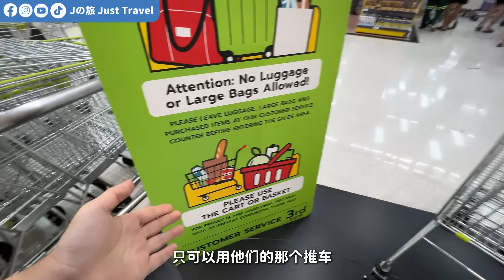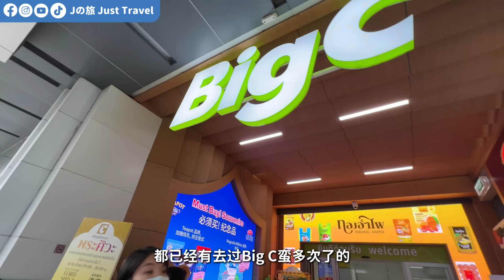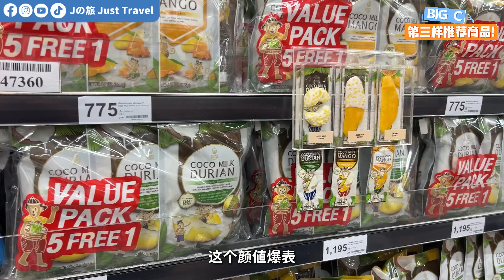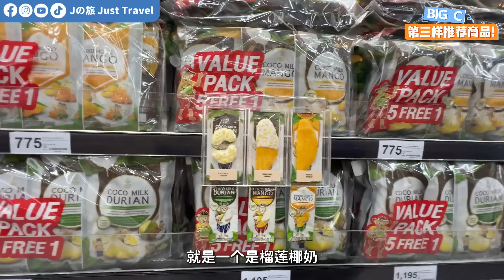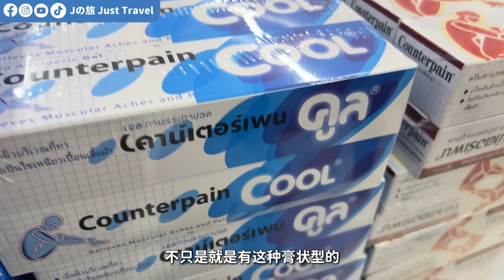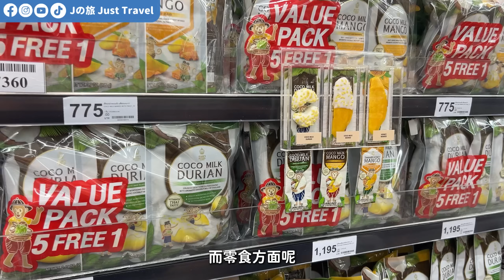2024年最新泰国Big C伴手礼攻略：十大超值好物买这些回国送朋友就对了！【环游泰国EP41】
🤩参加抽奖活动送果干！🤩
2.点赞这个视频
3.留言写“泰国太好吃！（有什么想推荐可以和我们说哦 不强求）”

video description

📍 目的地：泰国Big C

作为热衷于旅行的人，我们理解保护我们访问的地方的魅力和真实性的重要性。我们致力于负责任和尊重的旅行，确保我们的经历对我们探索的社区产生积极影响。

【J旅频道】

❤小地球仪VPN入口： 填写邀请码 【66506】获得6天60G流量

谁是Janice & Jaguar?!

我们来自马来西亚，2021在疫情中互相认识，发觉到双方都对旅行这方面非常上瘾 :）

我 我们开始这个旅行视频博客是为了与朋友和家人分享我们的经历，但很快就爱上了在路上的生活，并发现了通过视频捕捉我们的旅行的新热情分享给更多人知道！

虽然全职旅行真的不简单不过我们会一直会努力访问世界上各个国家！ 发觉这世上最棒的冒险之旅:)

我们非常感激能够每天继续做我们喜欢的事情。 😊🎥🌎感谢所有参与我们旅程的人！

【频道关键字】Janice｜Jaguar｜J旅｜旅游｜美食｜Just Travel｜Janice & Jaguar｜Vlog｜火车

00:00
03:01
07:14
10:33
12:47
22:16
26:40
31:28
32:21